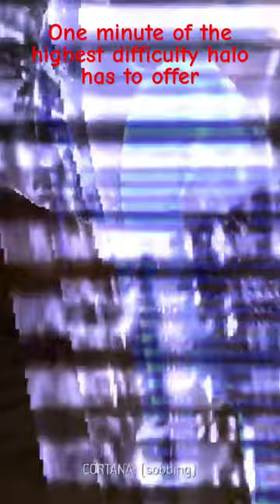1 Minute of LASO halo on Cortana with my friend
Me and a friend, fight against the odds to try and finish the Halo 3 campaign on LASO